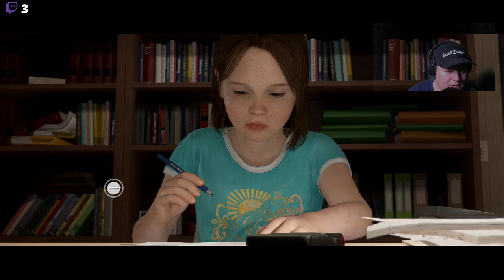Beyond two souls Gameplay pc part 1 - Eine bewegende Geschichte mit spannenden Ausgang -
beyond two souls gameplay pc part 1
Der einzigartige Psycho-Action-Thriller Beyond: Two Souls™ mit den Hollywoodschauspielern Ellen PAGE und Willem DAFOE in den Hauptrollen bringt dich an Schauplätze in aller Welt, während du das erstaunliche Leben von Jodie Holmes erlebst. Jodie, von Geburt an mit einer geheimnis...
LEBE EIN AUSSERGEWÖHNLICHES LEBEN
Der einzigartige Psycho-Action-Thriller Beyond: Two Souls™ mit den Hollywoodschauspielern Ellen PAGE und Willem DAFOE in den Hauptrollen bringt dich an Schauplätze in aller Welt, während du das erstaunliche Leben von Jodie Holmes erlebst.
Jodie, von Geburt an mit einer geheimnisvollen übernatürlichen Existenz verbunden, ist anders.
Dein Handeln entscheidet über Jodies Schicksal, denn sie muss sich außergewöhnlichen Herausforderungen, Gefahren und herzzerreißenden Verlusten auf einer Entdeckungsreise nach ihrem wahren Ich stellen.
Mein Discord Server:
Hier zu meinem Twitch Kanal:
Hier zu meinem Instagram Kanal:
Hier zu meinem Twitter Kanal:
Hier zu meiner Facebook Seite